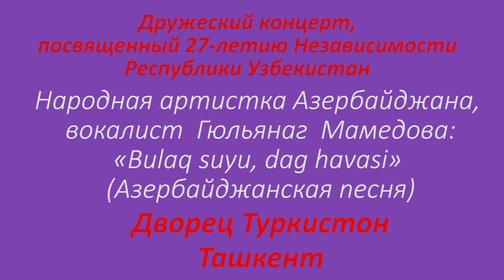Гюльянаг Мамедова: - «Bulaq suyu, dag havasi» (Азербайджанская песня).